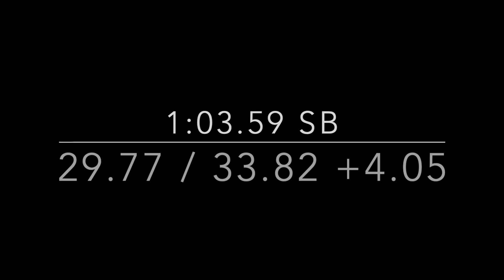MLK GIRLS 400M ANNA HD 1080p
2023 MLK Track Classic #2